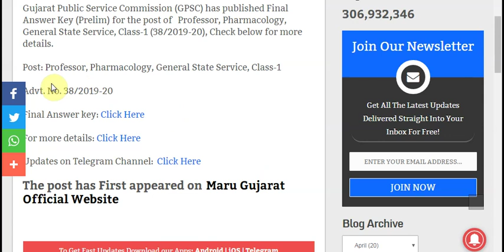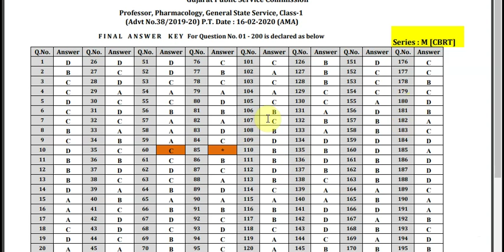GPSC Final Answer Key (Prelim) Professor, Pharmacology, General State Service, Class-1